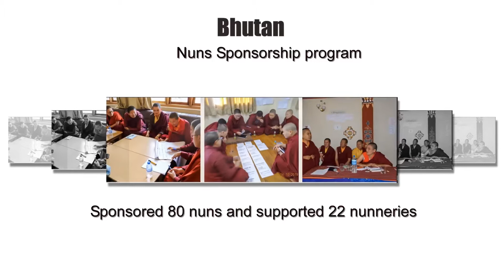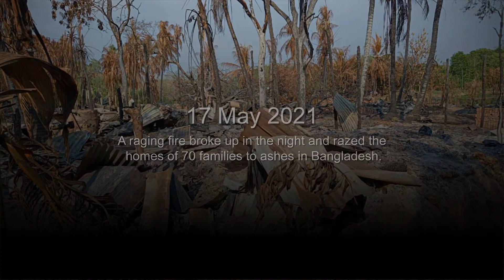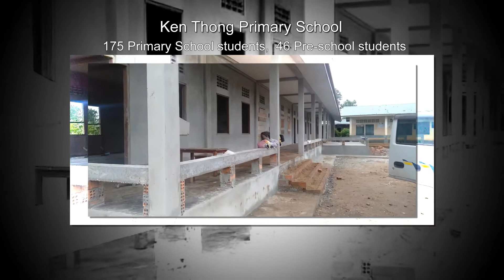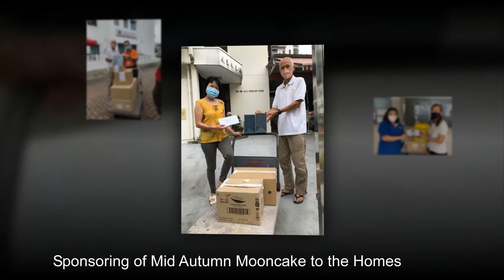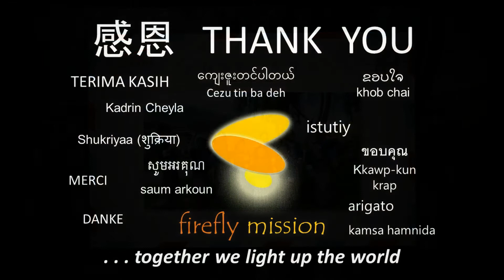FFM 2021 Summary Video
Summary of our projects and work in 2021.

Though Covid-19 had caused much disruptions to many of our plans and programs, it had certainly slowed us down, but it would never stopped us from doing our best in relieving sufferings, creating hopes and opportunities in many places and countries.

… together we light up the world

Video created by Bro Lim Jee Peng